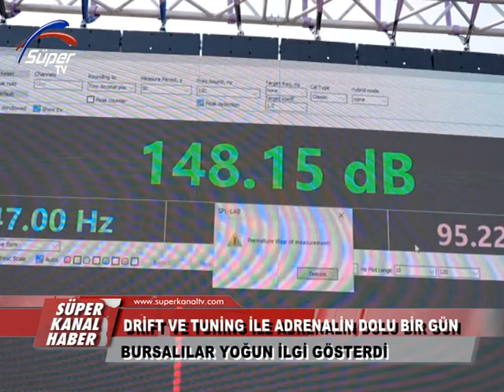DRİFT VE TUNİNG İLE ADRENALİN DOLU BİR GÜN